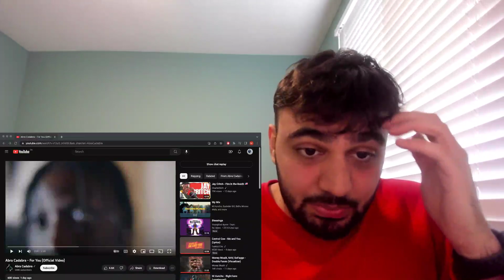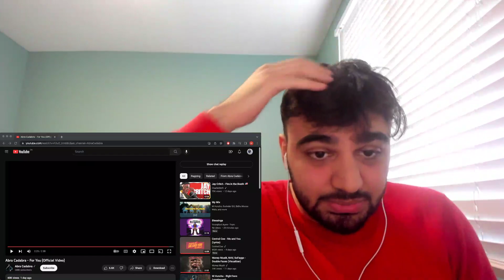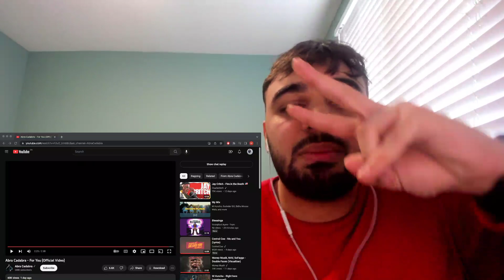Abra Cadabra "For You" REACTION!!!! (HE SWITCHED IT UP!!!)